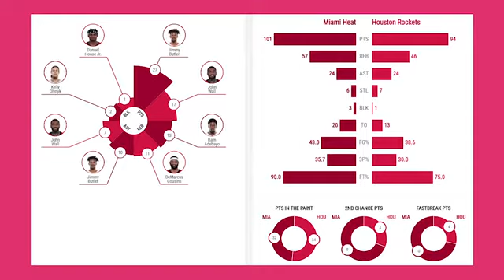Miami Heat vs Houston Rockets Full Game Highlights February 11 2021 | 2020-21 NBA Season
You want to see more of nba highlights on my Youtube Channel?